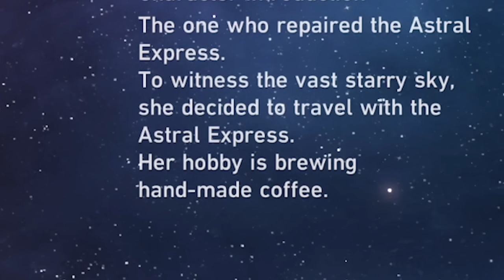MY BEST FRIEND ROASTS HONKAI STAR RAIL CHARACTERS?!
⌂ Download Honkai Star Rail and check out Fu Xuan in the 1.3 banner

⌂ MY EQUIPMENT: ⌂
⌂ Capture Card